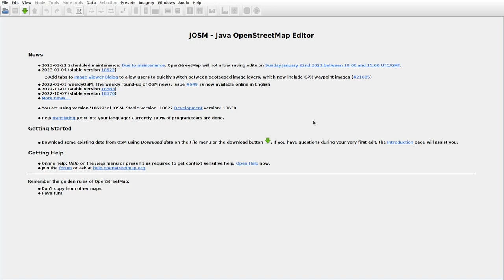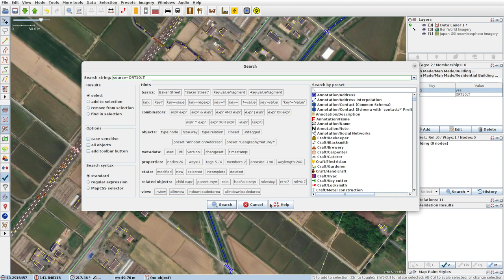JOSMrec1393 2023 01 22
Japan. Hokkaido. Kōshunai. Tracing buildings (mainly) in JOSM for openstreetmap.